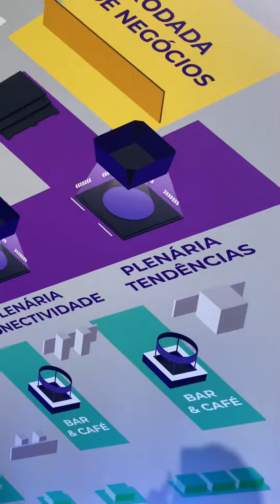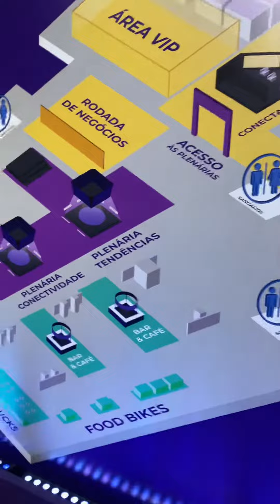Conecta Imobi 2022